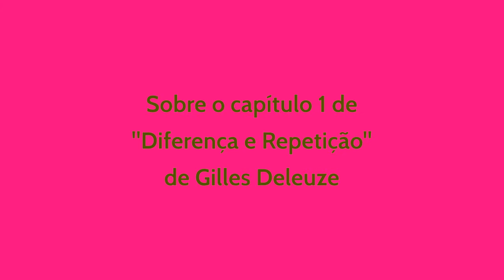Diferença e univocidade do ser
Sobre os primeiros movimentos de Deleuze no capítulo 1 de Diferença e repetição.